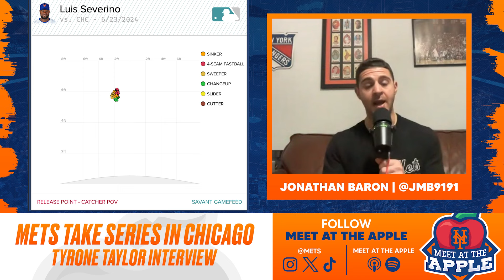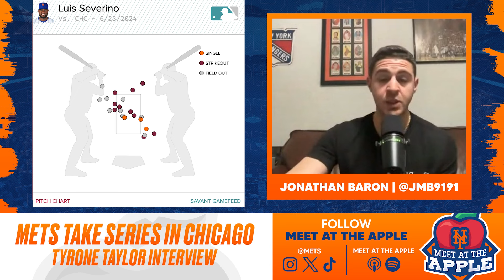Grimace Gang Flies "W" TWICE in Chicago | Tyrone Taylor Joins The Show | Meet at the Apple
The Mets picked up another series victory in the Windy City over the weekend at Wrigley Field. We break down the great starts by Jose Quintana and Luis Severino, the craziness in the Wrigley Field bleachers, another great weekend by the offense and highlight top performers in the minor leagues from over the weekend.

Tyrone Taylor also joins the show and discusses his new job assisting in smoke with Vito, his first year being a New Yorker, what he did in London and more!

Category
Sports